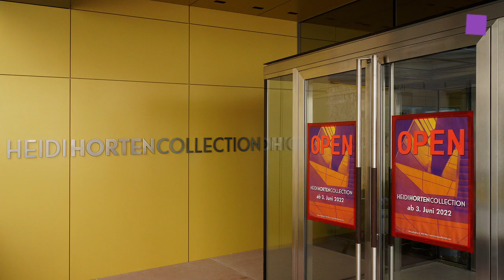theartVIEw – Open HEIDI HORTEN COLLECTION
The HEIDI HORTEN COLLECTION's first exhibition named OPEN presents the new museum and on three different levels some 50 art works from the collection.
Die HEIDI HORTEN COLLECTION zeigt in ihrer ersten Ausstellung OPEN im neuen Museum auf den drei Ebenen etwa fünfzig Kunstwerke aus der Sammlung.